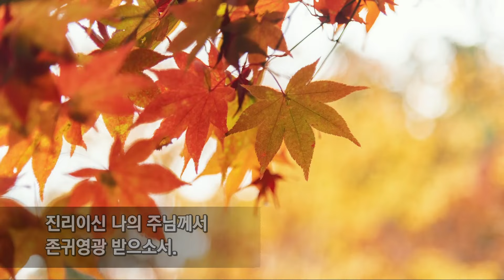주께 존귀와 영광을 20241124 천심성가대